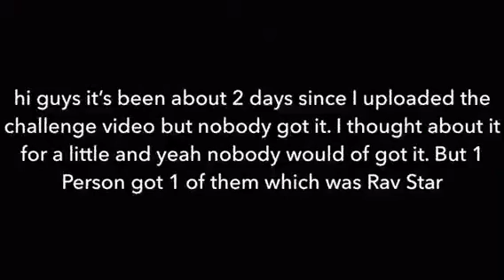Winner (read description)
Watch the whole video to figure out who won

Also ik that he won but everyone gets a shoutout for trying